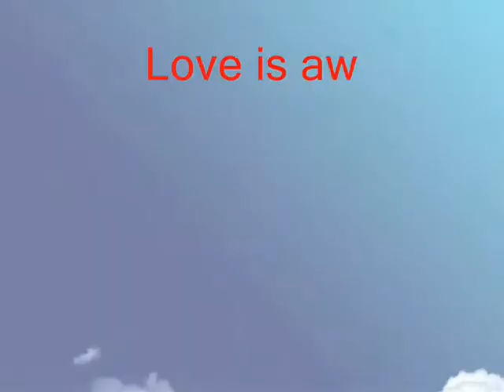If I had a flower for every time- Miftachul Wachyudi (Yudee)